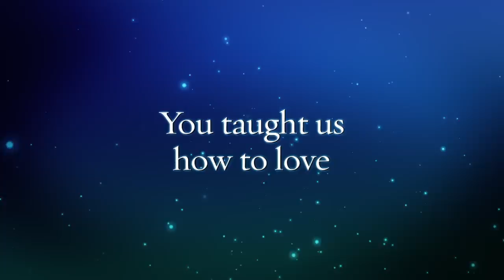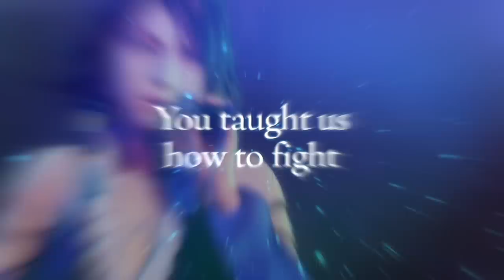FINAL FANTASY X/X-2 HD Remaster - Lessons from Spira Trailer | PS4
The journey of Yuna, Tidus, and the rest of her Guardians has made an impact on players around the world in so many ways. Join us as we look back on some of the things we learned from FINAL FANTASY X and FINAL FANTASY X-2 as FINAL FANTASY X/X-2 HD Remaster becomes available now on PlayStation®4.

FINAL FANTASY, SQUARE ENIX and the SQUARE ENIX logo are registered trademarks or trademarks of Square Enix Holdings Co., Ltd. The “PS” Family logo is a registered trademark and “PS4” is a trademark of Sony Computer Entertainment Inc.